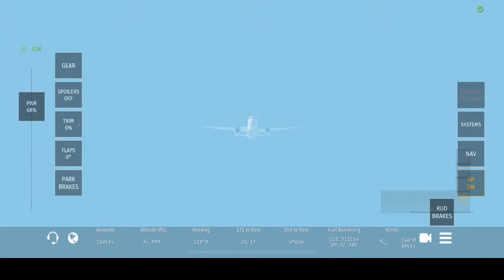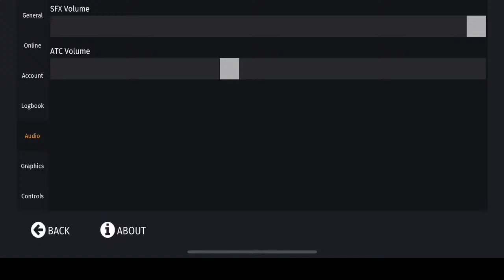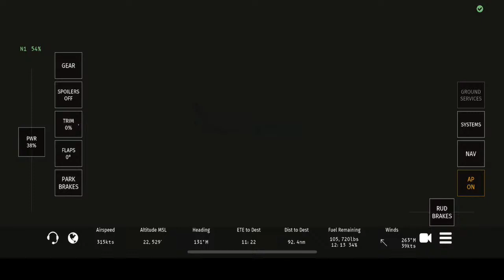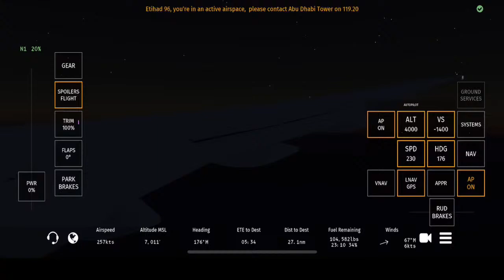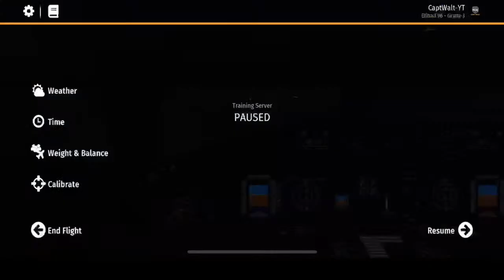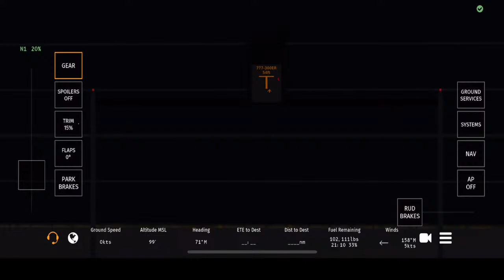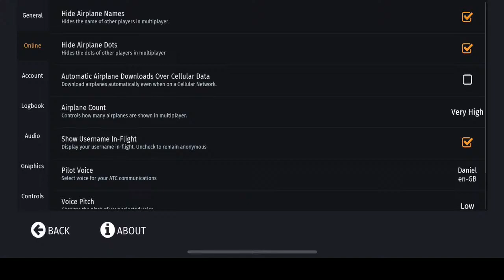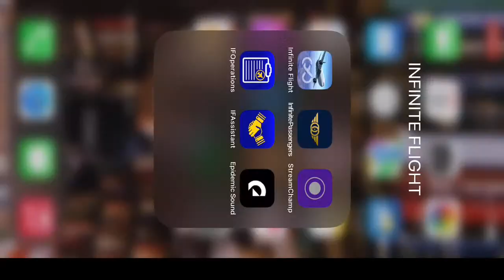Infinite Flight LIVE | Etihad 777-300er | İstanbul, Turkey to Abu Dhabi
Donators:
$30 FishGunsFitness 88
$20 Cameron McAllister
$10 PilotGamer Epic
$5 Calvin Johnson Iii
$5 greenbean78
$5 Gatito IF
$2.50 Tamzboy
$2.49 Luxemburgischer Alessio
$2 ExecutionerAviation
$2 Matt VanS
$2 Atleta Gaming
$1 Robert 9711X
$1 Silent HCR2
$1 Pavlos Metaxas
$1 Wilmer the railfan
$1 JamiePG

Flight Information:

Departure:
2:55 PM Istanbul Airport (IST)

Travel time: 4 hr 15 min

Arrival:
8:10 PM Abu Dhabi International Airport (AUH)
Etihad Boeing 777EY 96